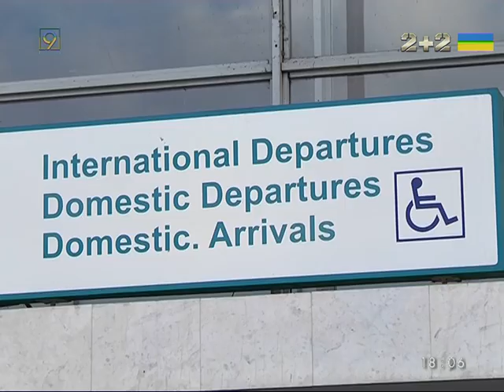Два бойца из Украины отправились в Литву на реабилитацию